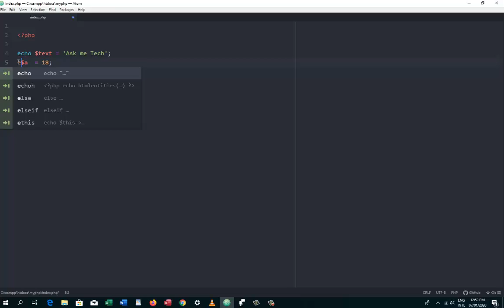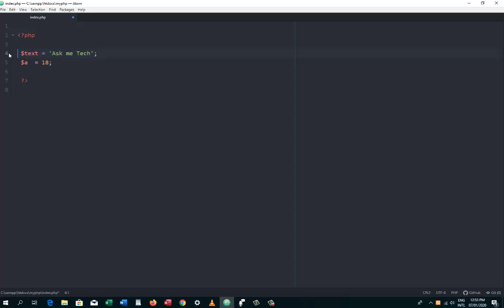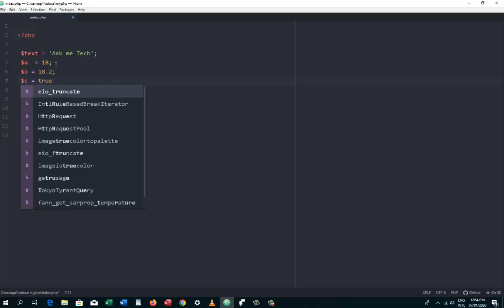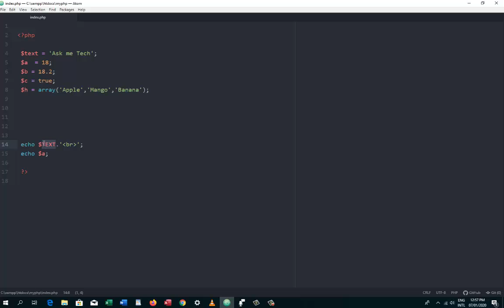Variables - 3 | Ask Me Tech